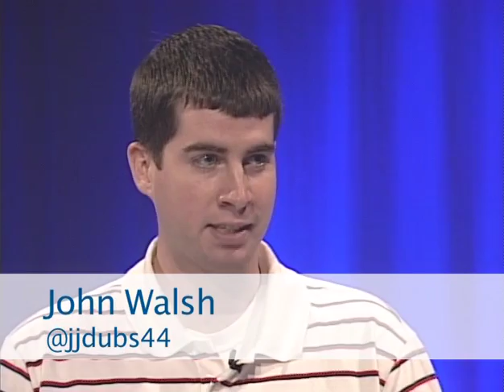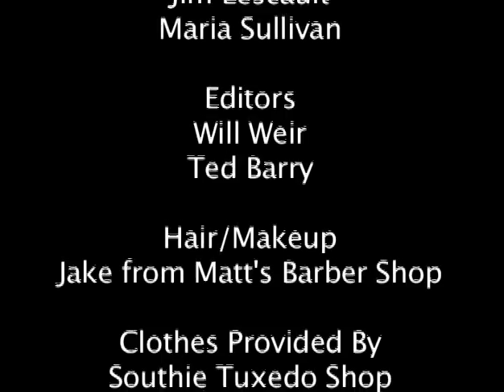Around the Valley: 5/11/12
Weekly talk show covering national and local sports issues.  This is the final episode with hosts Will Weir and Ted Barry.